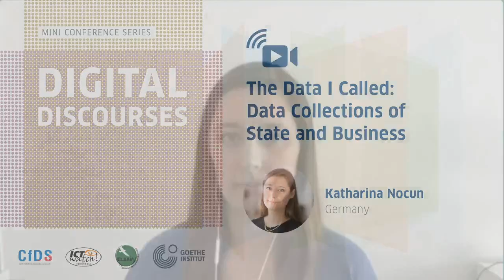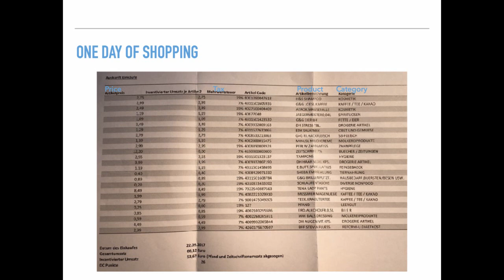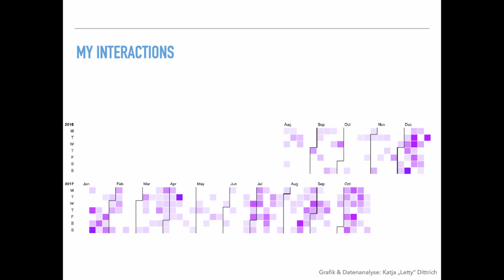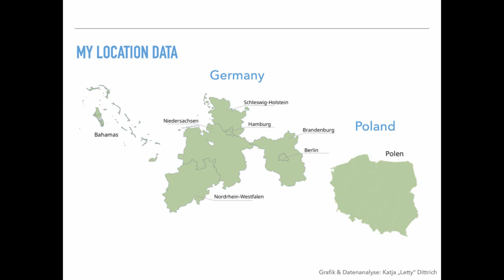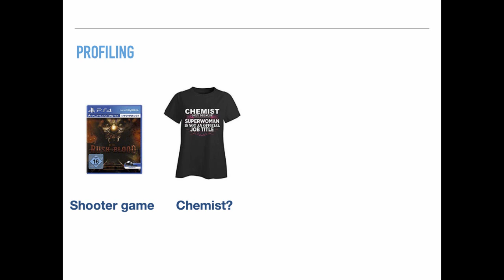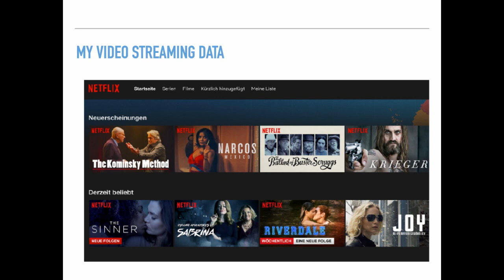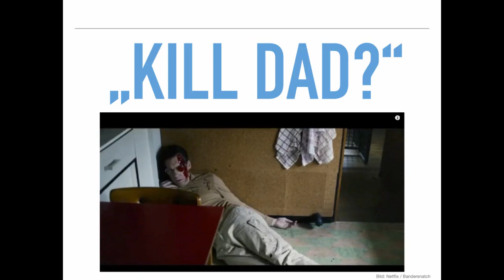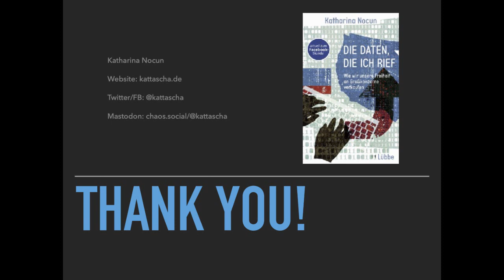Katharina Nocun (Germany) - The Data I Called: Data Collections of State and Business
The Data I Called: Data Collections of State and Business
Speaker: Katharina Nocun (Germany)

While it is taken for granted that Facebook, Netflix and others are part of everyday life, these corporations are diligently collecting data offline and online. Not only your last online purchase, but also every step through the internet and every click is recorded. Why is the data collected, and what is it used for?

Based on a self-experiment, the net activist and civil rights activist Katharina Nocun describes the data collection frenzy of large corporations and government agencies. And she explains how you can defend yourself.

The live discussion with our speakers will be on 25 April 2020 at 2 p.m. Western Indonesian Time / GMT+7 on our Youtube channel.